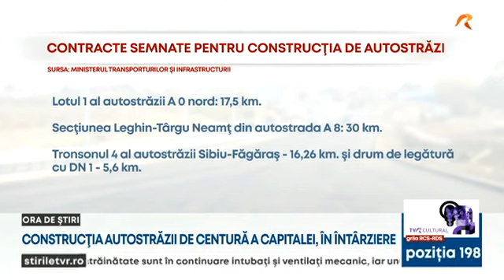A0, lucrări întârziate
Soferii ar putea să circule, de la un căpat la altul, pe autostrada de centură a Capitalei abia în 2024. Lucrările au întârziat din cauza mai multor probleme, printre care și cele legate de relocarea utilităților